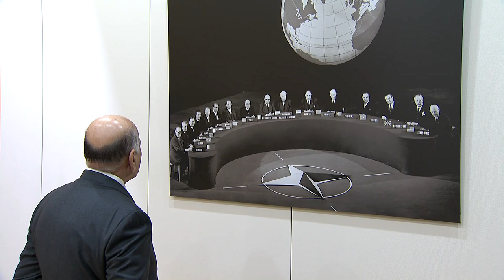Witness History: Epic NATO-Iraq Bilateral Meeting Unfolds!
Remarks by the NATO Secretary General, Mr. Jens Stoltenberg and the Deputy Prime Minister and Minister of Foreign Affairs of the Republic of Iraq, Mr. Fuad Hussein, at NATO Headquarters, on 20 March 2023.

Remarks by the NATO Secretary General and the Deputy Prime Minister and Minister of Foreign Affairs of the Republic of Iraq - IT - 20 March 2023
Play Video
BRUSSELS, BELGIUM
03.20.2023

Bilateral meeting between the NATO Secretary General and the Deputy Prime Minister and Minister of Foreign Affairs of the Republic of Iraq - b-roll - 20 March 2023
BRUSSELS, BELGIUM
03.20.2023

Bilateral meeting between the NATO Secretary General, Mr. Jens Stoltenberg and the Deputy Prime Minister and Minister of Foreign Affairs of the Republic of Iraq, Mr. Fuad Hussein, at NATO Headquarters, on 20 March 2023.

Film Credits: Video by Valentina Cala
Natochannel